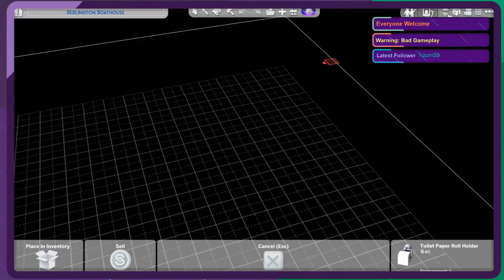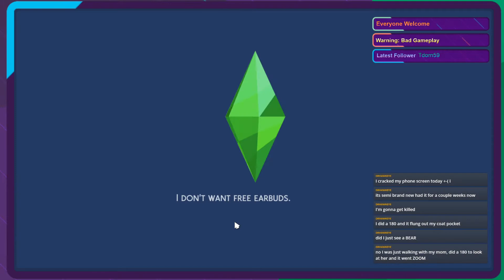Making moreeeee sims!, The Sims 4, Ep 21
Kittennn. Streams always on Twitch. I'm an autistic socially anxious depressed blob who plays games sometimes. I'm trying to live stream at least one hour per day to challenge my anxiety. Enjoy :)